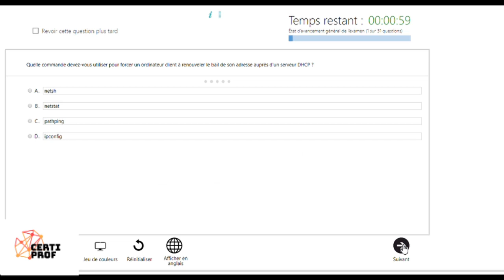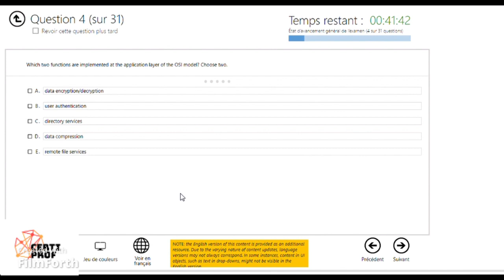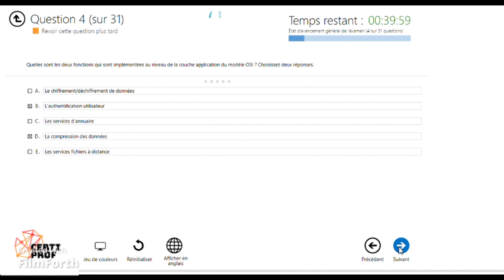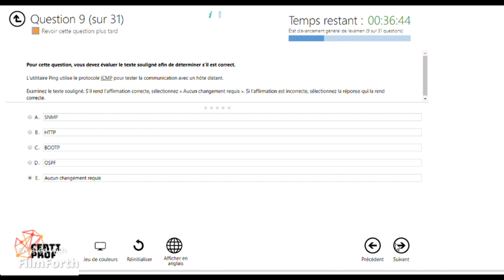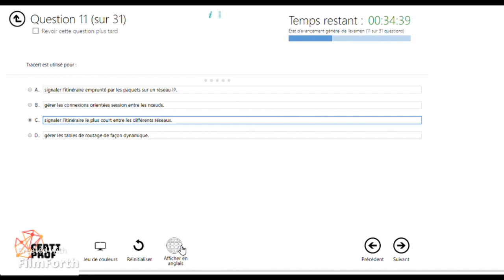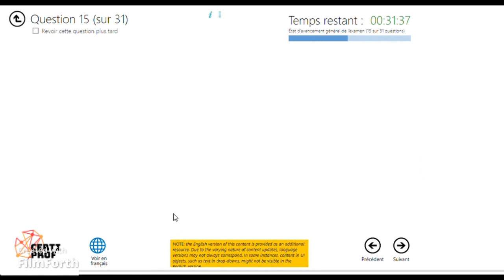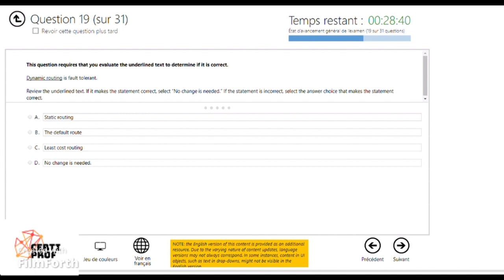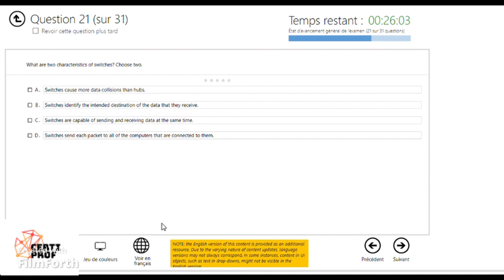MTA Exam 98-366 Networking Fundamentals |real exam| Dumps Part 1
MTA Exam 98-366 Networking Fundamentals Dumps Part 01
100% Passing Rate & Real Exam Questions
Vendor Microsoft
Exam Code 98-366
Exam Name Networking Fundamentals
Certification(s) MTA

Prepare For Microsoft 98-366 Exam Related with Microsoft MTA Certification
Prepare and Pass with Actual Microsoft 98-366 Exam Questions and Answers PDF. Download Latest 98-366 Dumps Instantly. Get Also Free 3 Months Updates and Download Free Demo.

DumpsArchive Provides 100% Valid Microsoft 98-366 Exam Questions and answers which can helps you to Pass Your Certification Exam in First Attempt With 100% Guarantee.

98-366 PDF Question Answers
DumpsArchive 98-366 Questions and Answers PDF are designed with the help of up to date exam content by 98-366. Each of the Question is verified by Microsoft Certified Professionals. 98-366 Dumps PDF Allows You to download and view the File on different devices including tabs, phones, and laptops. You are welcomed to take Free 98-366 Question Answer Demo to Check the Quality of Product.

98-366 Dumps | 100% Passing Guarantee - Valid Microsoft 98-366 Exam Questions PDF Come With :

→ 100% Success Guarantee
→ Free 3 month Product Updates
→ 24/7 Customer Support
→ Updated & Verified Microsoft 98-366 Dumps
→ Special Discounts on Each Purchase
→ Free 98-366 Dumps PDF Demo

Affordable 98-366 Exam Dumps
You don’t need to spend time & money for the Using Microsoft 98-366 PDF. You also don’t have to purchase 98-366 book or expensive Microsoft study guides to pass the real 98-366 exam. 98-366 dumps PDF preparation kit by DumpsArchive includes everything you need, and it will help you in the best possible way.

98-366 Dumps with Free 3 Months Updates
If you are purchasing 98-366 Dumps PDF pack, then you will be able to receive regular 90 days of free updates for the preparation material. Microsoft 98-366 dumps PDF dumps questions answers is best to pass actual 98-366 exam. 98-366 dumps PDF will help you to pass the 98-366 exam in the first attempt.

Learn Through Valid 98-366 Questions PDF
Learning is made easier for the Microsoft 98-366 student with the help of 98-366 dumps PDF. Anyone can prepare for the 98-366 exam anytime. If you are working all the time, and you are not finding enough time for final 98-366 exam preparation, then He/She can use 98-366 exam dumps while working to prepare for the 98-366 exam.